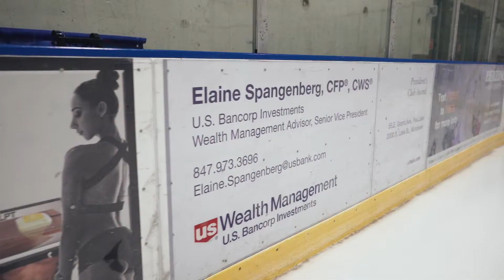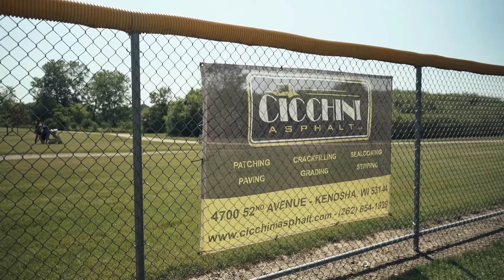Advertising & Sponsorship at the RecPlex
The RecPlex is the perfect location to have your business noticed. The RecPlex hosts sporting events, international events, and has a member base of over 10,000 members. Advertising at the RecPlex will expose your ad to millions of people each year!

Tailored to meet your business needs!
Setup a meeting with us to see what we can do for you.